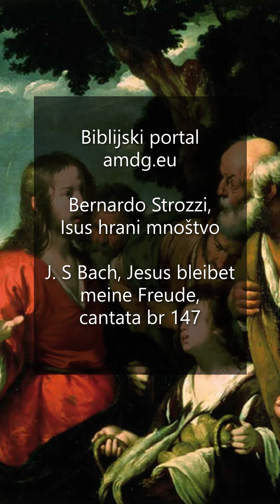Znao je što će (Iv 6,1-15)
Sadržaj i značenje današnjeg evanđelja: petak 2. vazmenog tjedna; 17. nedjelja u liturgijskoj godini B
Ilustracija: Bernardo Strozzi, Isus hrani mnoštvo (početak 17. st.)
Glazba: J. S. Bach, Jesus bleibet meine Freude, cantata br. 147

Iz prošloga doba, u novom ruhu.